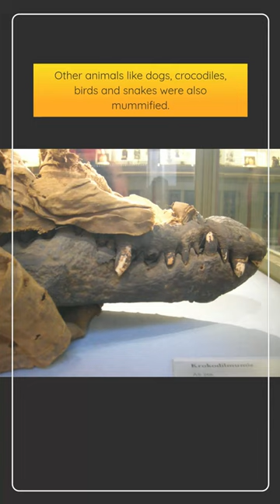Cats and Animal Mummies of Ancient Egypt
Find out about cats and animal mummies of ancient Egypt. Why were they mummified?